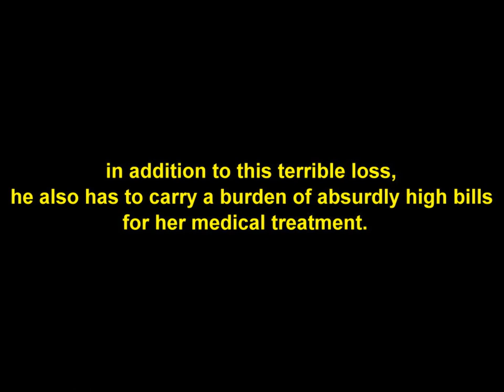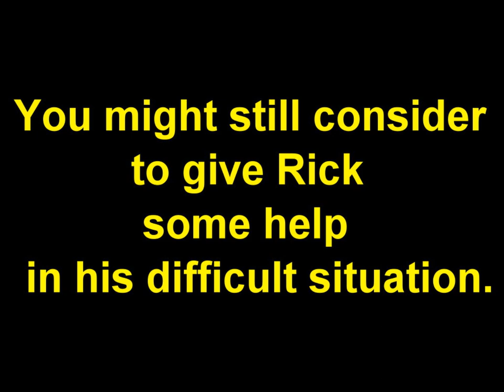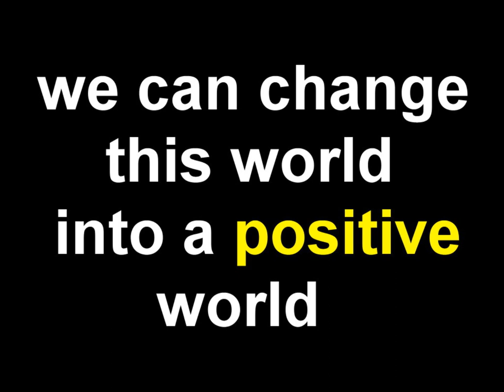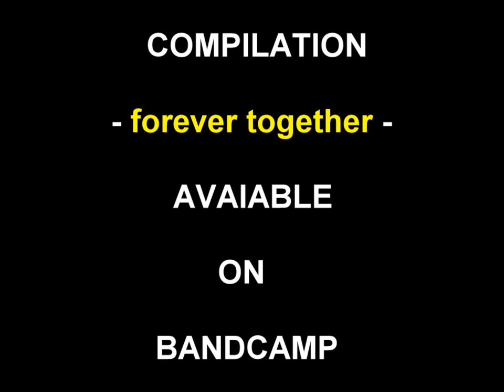members of ambiOfusion - forever together (our dedication to rick chase) advertisement 1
Please choose a Price for this Album,
and transfer it directly to :

or

This Album is made to help our Friend Rick Chase,
and his Family.

Foreword by Michael Brückner

A short while ago a good friend of mine (and good friend of many musicians) - Rick Chase,
who runs the AmbiOfusion group on FB - lost his wife to cancer; in addition to this terrible loss, he also has to carry a burden of absurdly high bills for her medical treatment.

With the intention of bringing him and his two daughters a little bit of both moral, but also financial support,
Harald Bertram and Dagmar Salomon have coordinated this wonderful V/A compilation by musicians who are members of AmbiOfusion.

While the album as such is free, You will find possibilities to donate direcetly to Rick Chase and his family on the Bandcamp page, and we - the musicians - friendly ask You, gentle listener, to do so if You like the album and download it (...and even if not, You might still consider to give Rick some help in his difficult situation).

Funeral costs and to help my Family

I have been battling Leiomyosarcoma.

This is a type of a rare and aggressive cancer,
which is located in the smooth muscles.

Smooth muscles are involuntary muscles,
the brain has no conscious control over them.

Since smooth muscle is found all over the body,
a leiomyosarcoma can form almost anywhere where there are blood vessels; heart, liver, pancreas, genitourinary and gastrointestinal tract, retroperitoneum, uterus, and skin.

The uterus is the most common location for a leiomyosarcoma. Sarcomas are malignant tumors that arise from the connective tissue, which connects, supports, and surrounds various structures and organs in the body.

I went through months of chemotherapy and had some removed, but still most of them grew back.

There are no other options available for me, hospice will be here tomorow to help me ease into transition.

This has been devastating for my family and myself.

The hospital bills are outrageous,
but right now I'm just worrying about my husband,
Rick and my two beautiful daughters who are only 19 and 17.

I fought this battle as had as I could but it just didn't happen like I wanted it to.

Choose a Price for this Album,

or

For our Brother Rick Chase and his Family.

Germany,2015
members of ambiOfusion

members of ambiOfusion

01. Ade Hodges
02. aka man (Ross Ackerman)
03. Alien Nature (Wolfgang Barkowski)
04. ALTOCIRRUS (Sean McCarthy)
05. BySenses (Didier Dewachtere)
06. Cousin Silas
07. Cousin Silas and Ade Hodges
08. Eisenlager
09. Hagen von Bergen
10. Halcyon Daze
11. Harald Bertram
12. Head Joint (Victor Rivkin)
13. Johan Tronestam
14. Kinder ohne Wohlstand
15.  Lutz Thuns
16. MarcE (Marc Eyckerman)
17. Michael Brückner
18. Monto Digitale & Stockman (Danny van den Berge & Godfried Stockmans)
19. Owann (Johan de Paepe)
20. Playman54 (Colin Blake)
21. Rauchgemeinschaft Merck 05
22. REALTIME
23. Sensory++ (Joost Egelie)
24. Smark & Ringhausen (Markus Stadelmann & Uli Ringhausen)
25. SONUS LAB
26. Stan Dart
27. Wellen Fischer meet Avril Tho

Cover and Design
Dagmar Salomon / Pixelsplitter